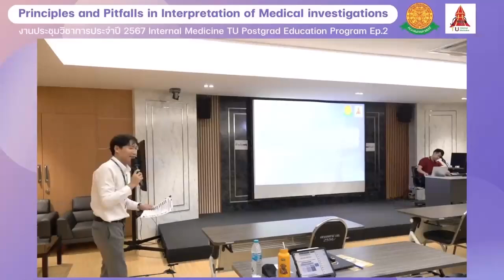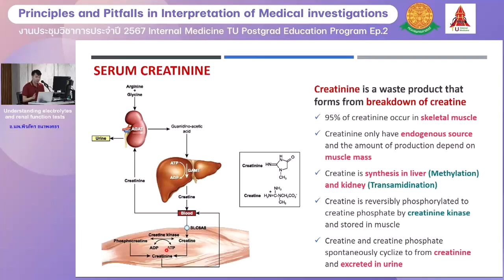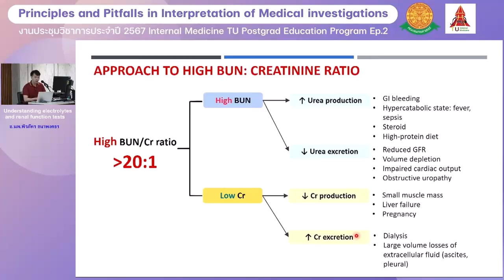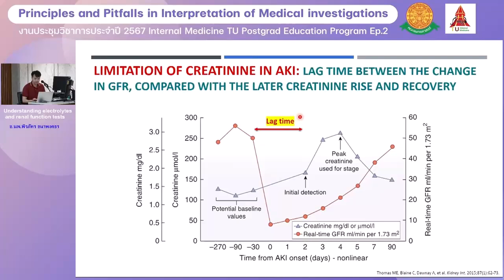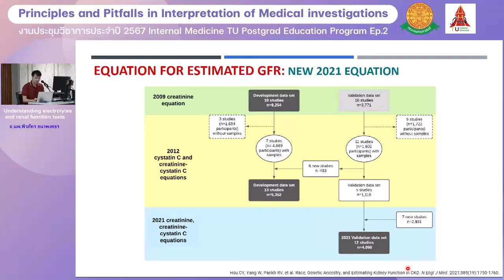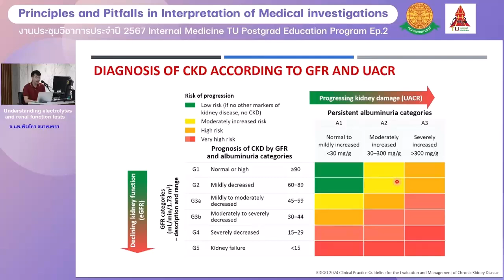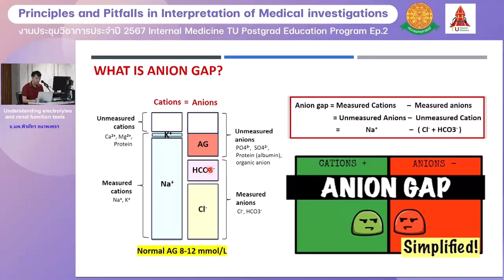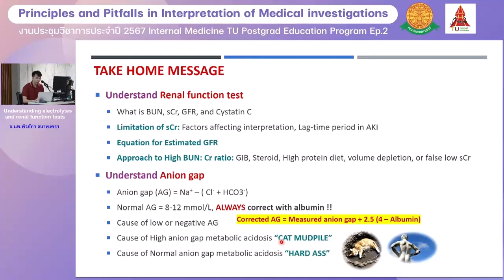Understanding electrolytes and renal function tests - อ.นพ. พีรภัทร ธนาพงศธร